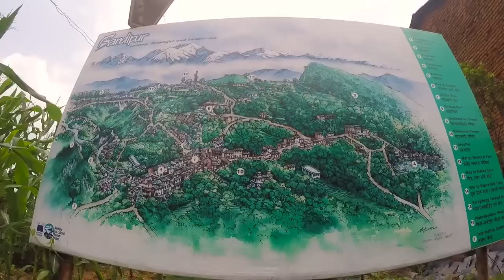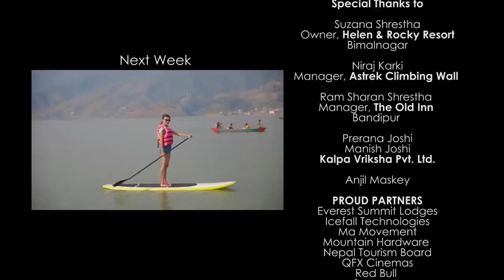Adventures to do in Bandipur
Bandipur is a city right out of a fairytale book- picturesque and rich with history. But what many don't know about this place is how it is also an adventurer's dream destination.

I miss doing adventures! And this episode is from the archive dating 2016, when I went for a quick Rock-climbing trip to Bimalnagar followed by Caving in Siddha Gufa and some R&R in the beautiful Bandipur city.

This is a throwback series, where I will be uploading both seasons of Sammy Adventures on my channel before shooting and uploading the 3rd season of the same.